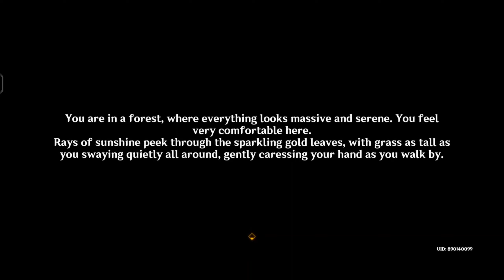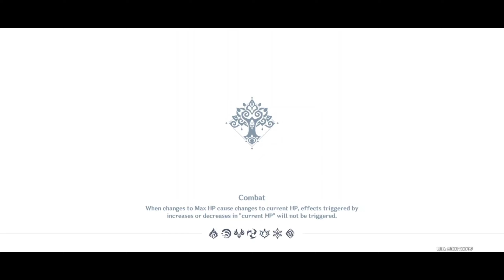Genshin Impact Walkthrough Part 137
Part 137
Aranyaka part 2
Dream Nursery completed
Festival utsava